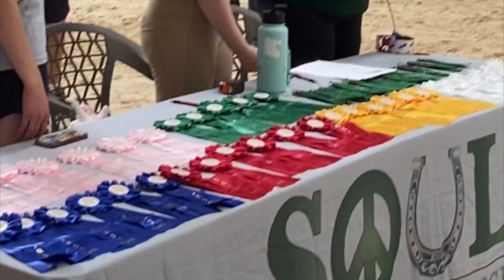Hobby Horse Competition at Soul Harbour Ranch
Thank you so much for hosting an amazing hobby horse competition @soulharbourranchanimalther3023 ! Can't wait for the next one :)
Musician: Raven & Kern